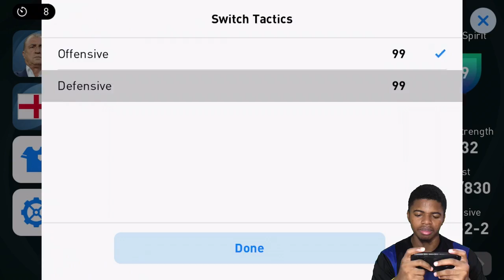WHY DO I KEEP SLIDING?! | KONAMI CUP | Whip to glory Episode 21 Pes 2021 Mobile